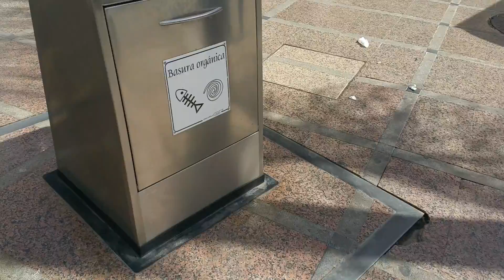MALAGA Raccolta Rifiuti || DIFFERENZIATA || marco pesci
Tutto Quello Che Uso Per Girare i miei VIDEO e Qualche curiosità!!

VIDEOCAMERA 1 SAMSUNG

VIDEOCAMERA 2 SONY

ACTION CAMERA 1 KODAK

ACTION CAMERA 2 GOPRO H3

IL MIO PC

IL MIO GIUBOTTO DA VIAGGIO

LE SCARPE CHE USO PER VIAGGIARE (INVERNO)

I MIEI PANTALONI PREFERITI

MAGLIETTA CHE METTO PER FARE PASSEGGIATE